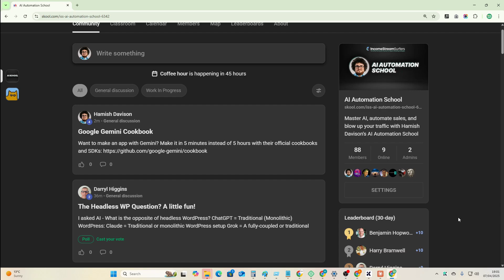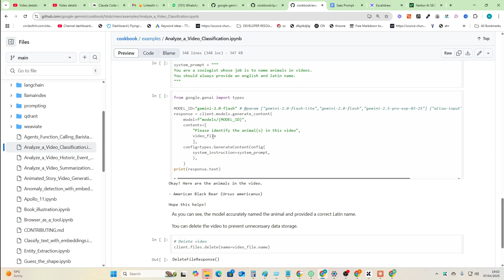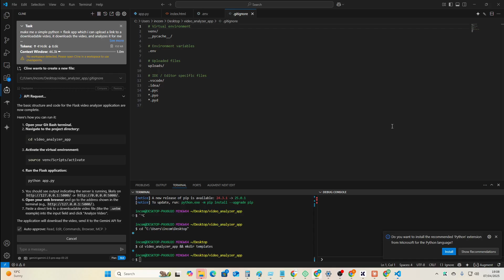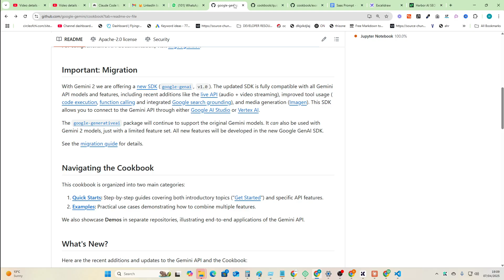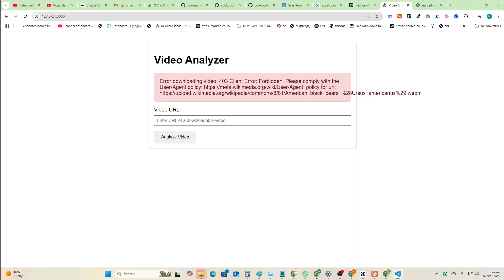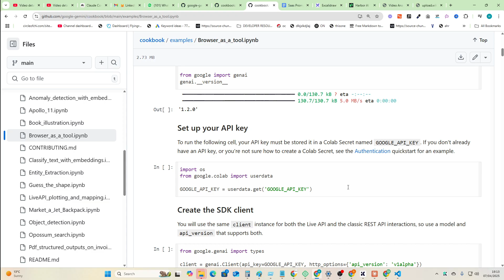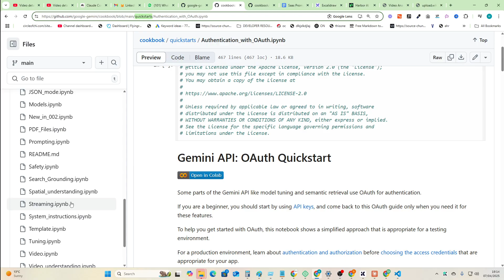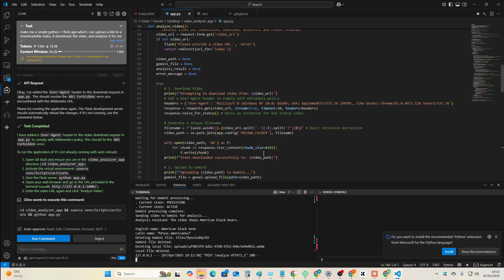I Just Found Google's SECRET Gemini 2.5 Pro Cook Book (MAKE ANYTHING)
Build ANY application using Gemini's Cookbooks and quickstarts - stop struggling to build working applications with real life use cases. Watch me build a video analysis app in under 4 minutes with 0 experience

This is pretty insane and means we can build applications using Gemini's system much more quickly - meaning we can ship much more quickly too

If you're sick and tired of getting super confused and cuaght in a trap and a loop with AI development, check out this cookbook github for Gemini 2.0 and Gemini 2.5 pro: